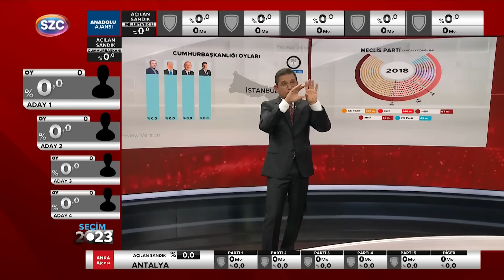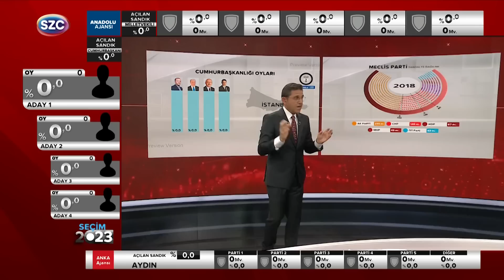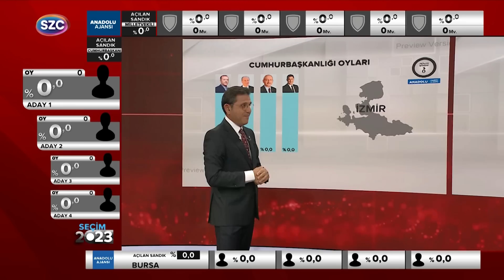Fatih Portakal Sözcü TV'nin Seçim Ekranını Tanıttı! 'En Çok Biz İzleneceğiz!'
Digiturk: 60
D-smart: 93
Turkcell TV Plus: 69
Tivibu: 69
Türksat Kablo TV: 76